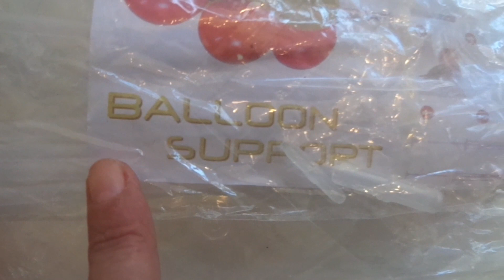2 IDÉES DE CENTRE DE TABLE AVEC BALLONS🎈🎈communion, mariage👰‍♀️, baptême👼/DIY//MarionEvents 2023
Coucou!Je suis organisatrice d'évènements et comme je dois organiser plusieurs évènements cet été, je joins l'utile et l'agréable.C'est pourquoi aujourd´hui, je vous propose 2 idées de centre de table avec des ballons pour sublimer vos tables lors d'un mariage, communion, baptême ou autre évènement .
Suivez-moi.
J'espère que cela va vous plaire, si c'est le cas n'oubliez pas de vous abonner, de mettre 👍, de me laisser un petit commentaire et de partager la vidéo à vos amis et à votre famille!🗣 Je vous laisse mes réseaux sociaux à disposition: